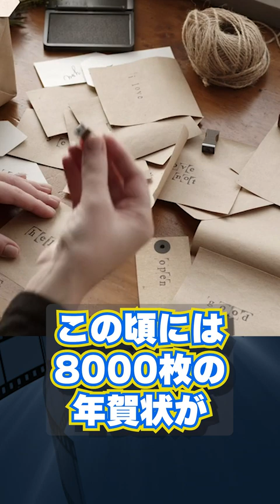【1分でわかる】田中角栄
田中角栄（たなか かくえい）
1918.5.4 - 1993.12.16